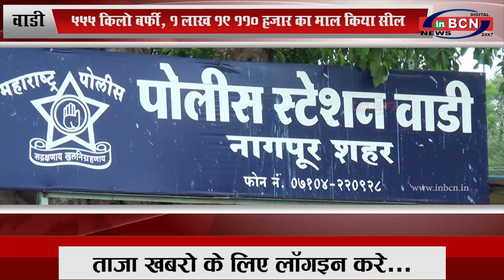वाडी: लावा में बोगस बर्फी निर्मिति कारखाने पर छापा...INBCN NEWS